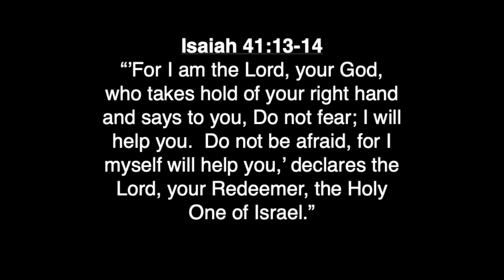May 7 - Daily Devotion